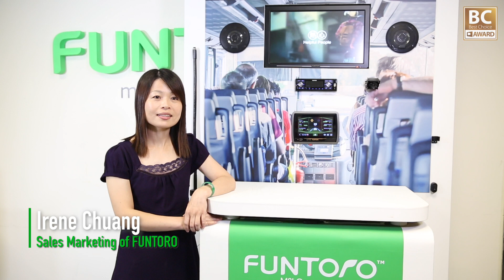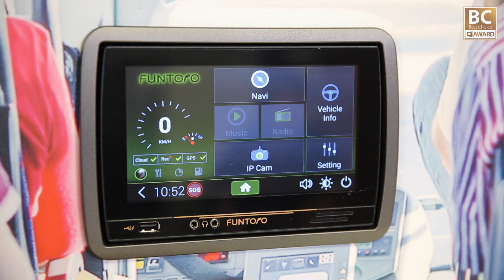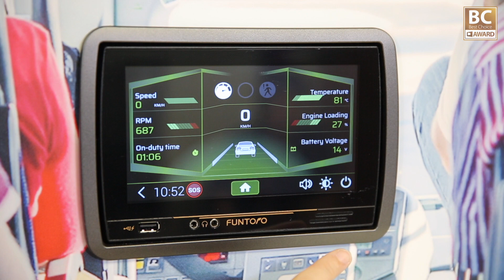【2018 Best Choice Golden Award】MSI - FUNTORO Fleet Management Platform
By inducing latest technologies including driver & fleet data analysis, vehicle information report and sensor monitoring, we provide transport operators a smarter way to manage their fleets. Applications like vehicle tracking, proactive event notification, SOS warning, driver behavior & cargo safety monitoring and ADAS integration can bring great values to customers and improve operating efficiency along with company profit.

導入包括車輛及駕駛數據的收集與分析、車況的感測、影像監控等技術，為運輸業者帶來更多智慧化的應用如即時車輛位置追蹤、主動式安全事件通知、緊急異常處理、車載設備健康狀況、駕駛行為監控及貨物安全管理等，為客戶創造多重價值，協助其獲利增長！